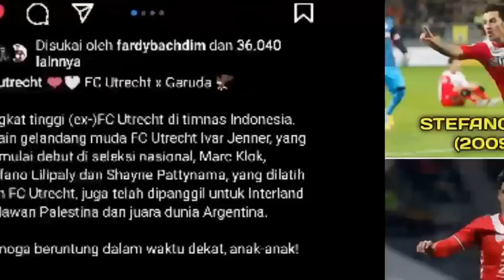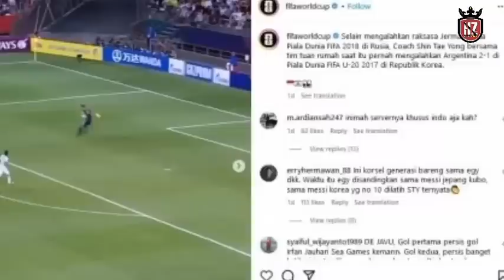" MERAPAT 4 KETURUNAN GACOR SHIN TAE YONG SUMRINGAH "Timnas Indonesia Bersiap Hadapi FIFA Match Juni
FC Utrecht memberikan apresiasi tinggi kepada empat pemain yang merupakan produk dari klub mereka dan saat ini membela Timnas Indonesia . Keempat pemain tersebut adalah Stefano Lilipaly, Marc Klok, Shayne Pattynama, dan yang terbaru adalah Ivar Jenner.

Semua pemain tersebut pernah mengembangkan kemampuan sepak bola mereka di FC Utrecht. Stefano Lilipaly bermain untuk FC Utrecht antara tahun 2009 hingga 2012. Kemudian, Marc Klok (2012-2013) dan Shayne Pattynama (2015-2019) mengikuti jejaknya